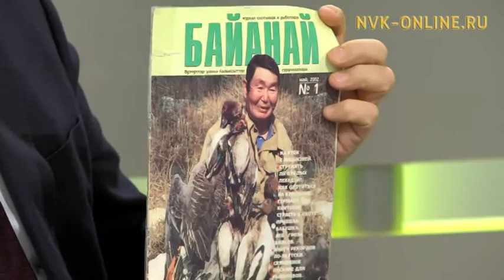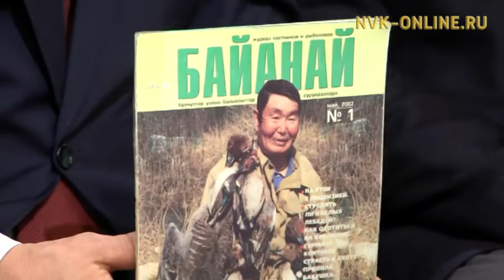«Байанай» сурунаал 15 сыла. «Даймонд» күлүмэ. Үчүгэйиэн бу сиргэ (29.03.2017)